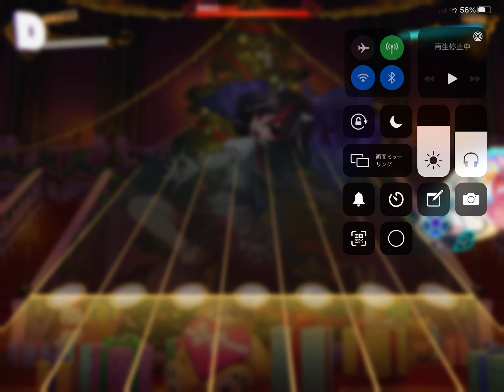♯short 久々にこのバグ遭遇したわ (ダンカグ)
一旦停止した後タブレットをスリープ状態にした後もう一回起動してリトライしたら遭遇しました